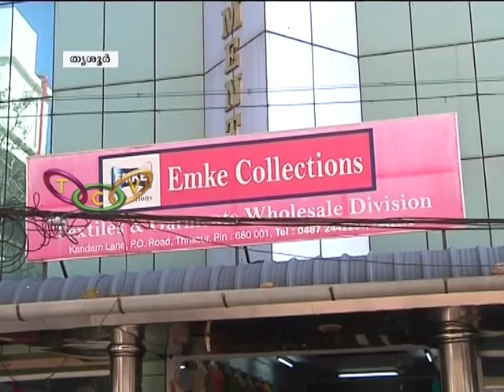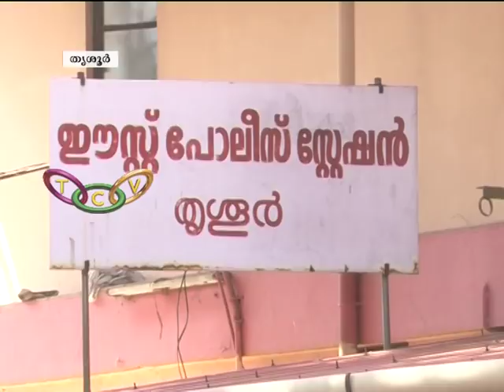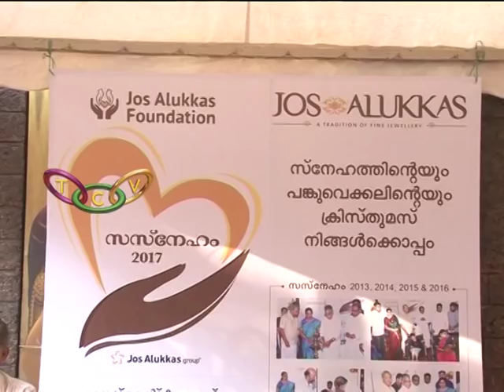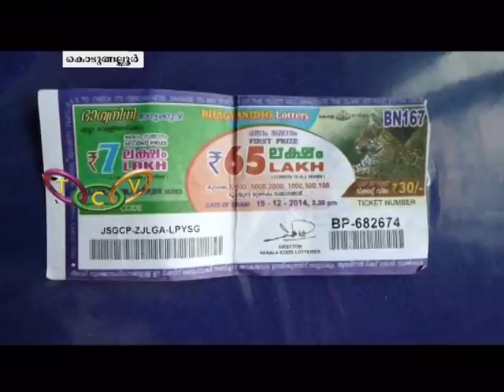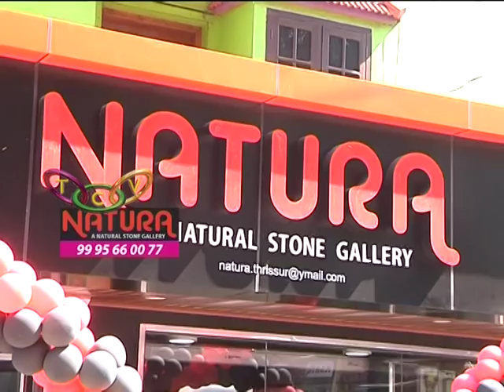Thrissur Round up 21 12 2017